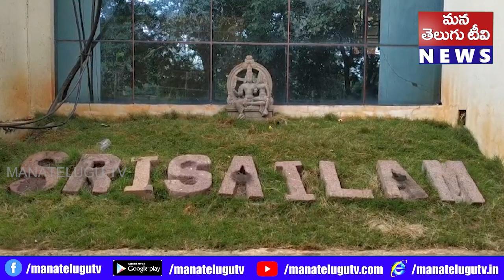శ్రీశైలం దేవస్థానానికి ఐఎస్వో గుర్తింపు